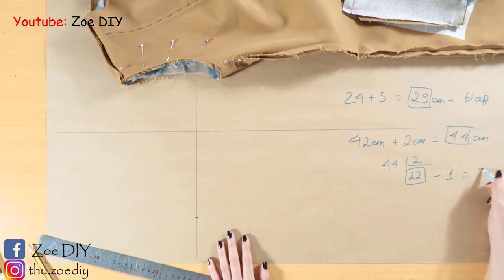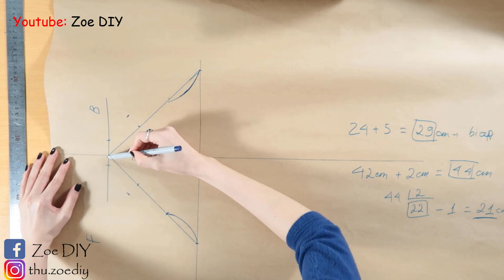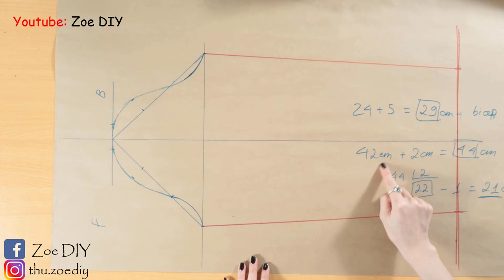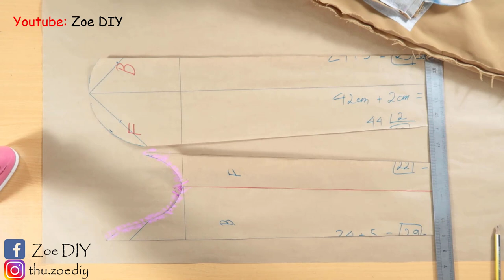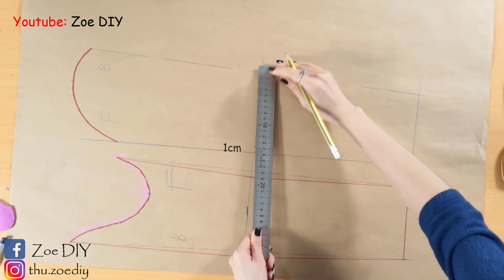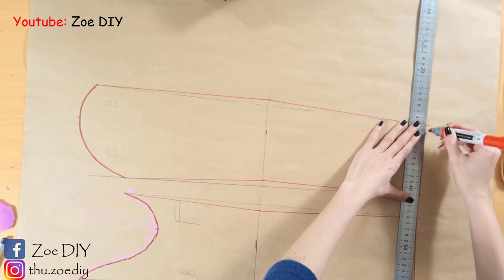DIY the Sleeve of the Trench Coat | Zoe DIY